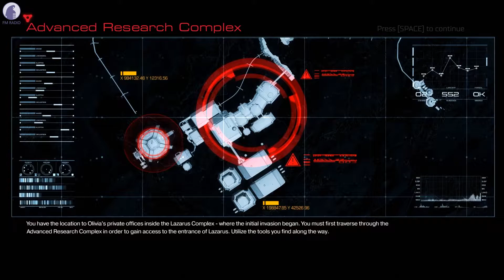DOOM - We Meet At LAST!!!! Part 16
Welcome to today's adventure!!!
Today we visit the Hall of Accidents!!! Its very silly to hear about but it makes sense that the nastiest looking place is called that. We finally meet the robot Dr. I hope y'all enjoy the video.